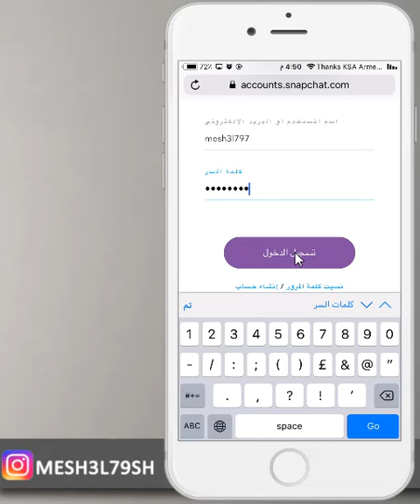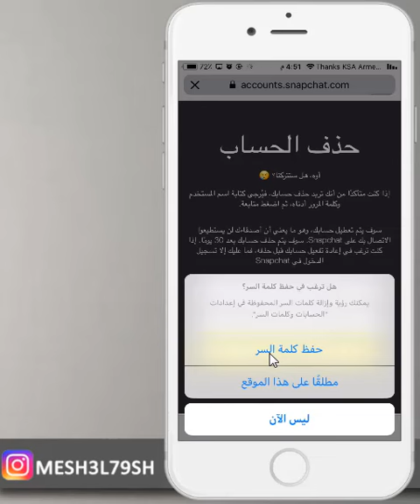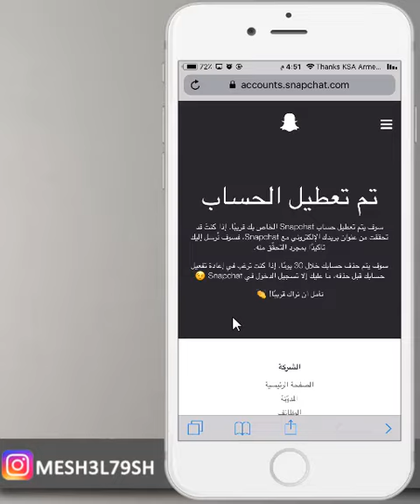حذف حساب سناب شات بشكل نهائي ومؤقت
رابط الموقع

حذف سناب شات بشكل نهائي
حذف سناب شات
تعطيل سناب شات
تعطيل مؤقت لسناب شات
تعطيل سناب شات

انستقرام :

mesh3l79sh

mesh3l_79

سكايب
MESHAL-79

مكسور قلبي